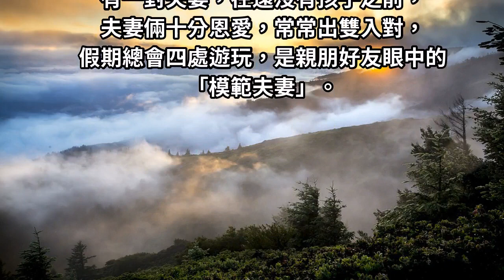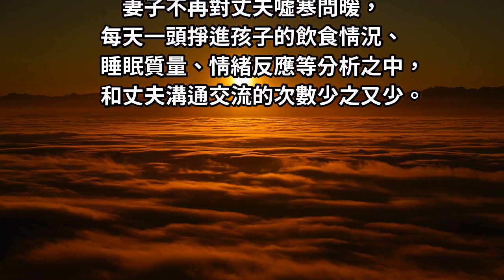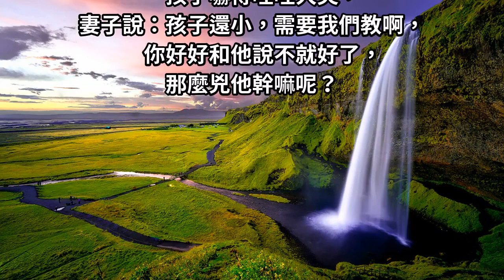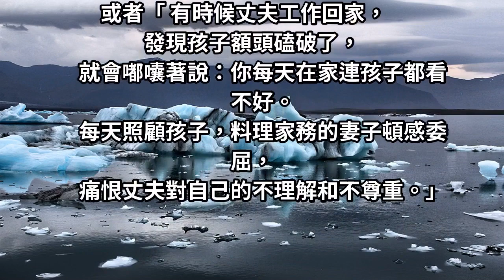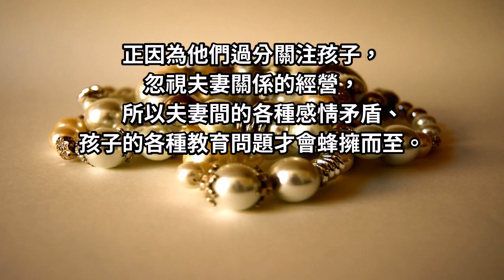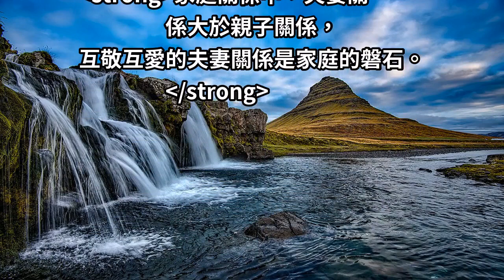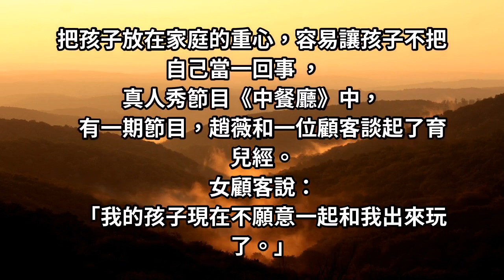孩子和老公，只能選一個，妳選誰？選錯了，影響一輩子的幸福！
有句話說：孩子是家庭幸福指數的代言人。

一個家庭幸不幸福，
看看他們把孩子放在家庭裡的地位就知道了。